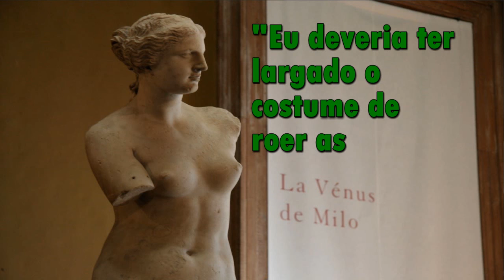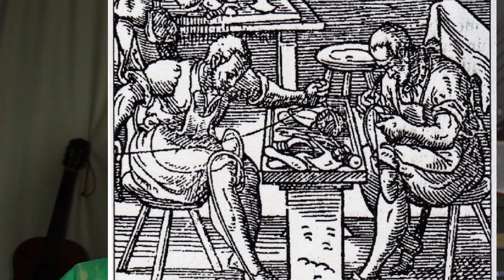No Coqueiral já foi implantado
"No Coqueiral já foi implantado" ou Educação Sexual na Igreja.
Não sei de onde vem a presunção de educadores que acham que qualquer discurso sobre educação sexual ou prevenção de drogas tem algum efeito. O exemplo educa -- e também des-educa -- muito mais do que mil discursos sem compromisso pessoal. Um educador ou uma educadora disciplinados, marido, resp. mulher de uma só mulher ou um só marido, cumpridores das suas promessas ou ameaças, abstêmios de fumo, de álcool e de palavras inúteis, respeitosos com o outro sexo -- vão alcançar um grande resultado também com poucas palavras ou até sem palavra explícita alguma. Quando moços e moças, depois de completarem sua formação e garantirem o próprio sustento, e quando estão para se casar, precisarem de informações objetivas sobre sexualidade, vão poder procurá-las sem que lhes façam mal. Em termos de sexualidade tudo o que vem antes do tempo não passa de adultério.
Infelizmente o nosso mundo está todo confuso. Há sempre menos exemplos nos quais a nossa juventude se pode espelhar. A gente até já passa vergonha quando conta que está casado com a mesma mulher há mais de 40 anos. Enquanto cada um só quer sempre mais os seus DIREITOS e não quer saber de um COMPROMISSO e coerência no casamento e na profissão, não sei onde vamos parar...